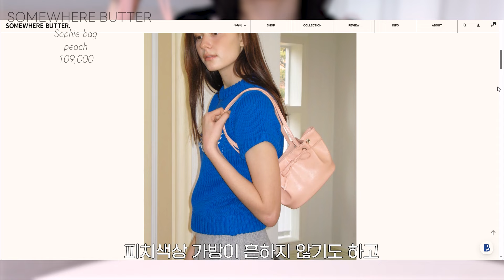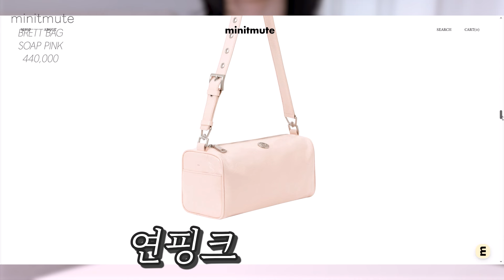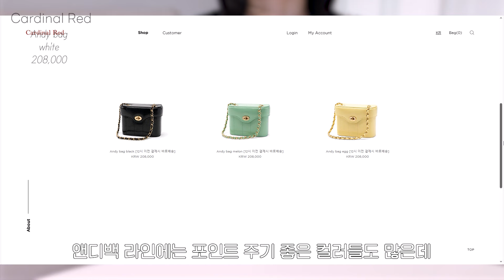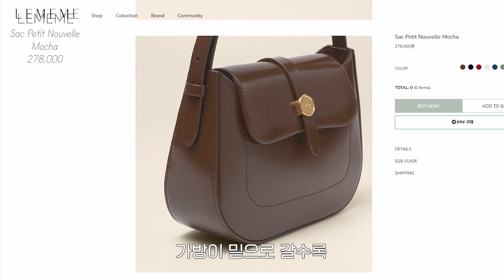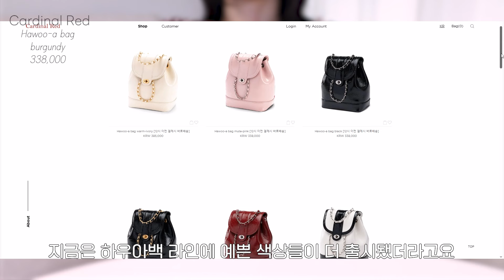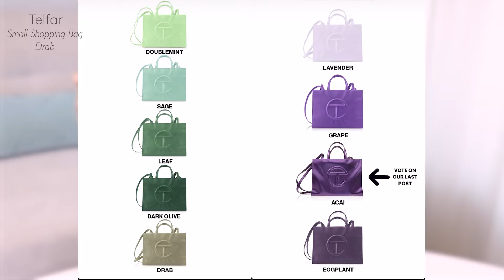사계절 데일리백🎒포인트 컬러&착붙 컬러ㅣ디자이너 브랜드 가방 모음👜코디꿀팁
안녕하세요 별하입니다💛
이번 영상에서는 사계절 들기 좋은 데일리백을 준비했어요!
포인트 주기 좋은 컬러의 가방🎒
어디에나 들기 좋은 색감의 가방👜
모두 있으니까요~

0:27 갬성 피치색감
1:41 뽀얀 핑크가방
2:40 고급 체인백
4:19 귀여운 만두백
4:58  사계절 편한 크로쓰
5:58 여기저기 착붙 브라운백
7:04 고급 포인트 가방
8:09 안흔한 그린컬러

📌제품정보

Somewhere Butter
Sophie bag
peach
109,000

minitmute
BRETT BAG
SOAP PINK
440,000

Cardinal Red
Andy bag
white
208,000

haag
a dumpling bag
black-small
72,000

ffroi
breeze
black
100,000

LEMEME
Sac Petit Nouvelle
Mocha
278,000

Cardinal Red
Hawoo-a bag
burgundy
338,000

Telfar
Small Shopping Bag
Drab